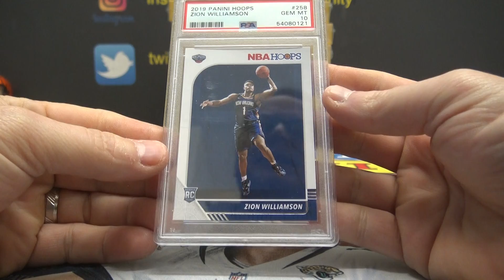Darin N's 2021 Super Break Super Slabs Multi Sport Box Break